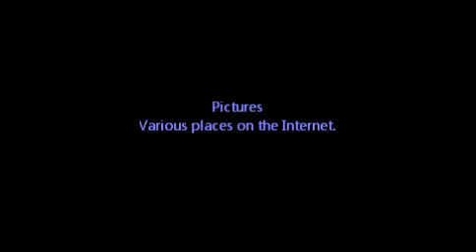Andy~Knives and Pens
Here you go Nikki this should put a smile on your face:)